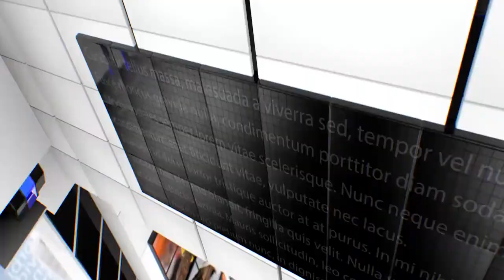IPN NEWS - रामविलास पासवान को अंतिम विदाई, पीएम मोदी ने दी श्रद्धांजलि